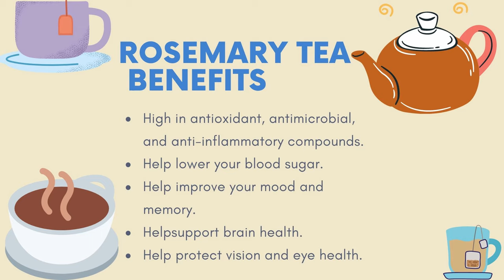How to make Rosemary Tea & The Health Benefits of Rosemary Tea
Rosemary is one of the most widely recognized herbal medicines.
Benefits of Rosemary Tea:
Drinking rosemary tea can help improve digestive processes
Rosemary tea boasts antispasmodic properties that help to reduce gas and bloating.
Rosemary Tea supports healthy gut bacteria and improves nutrient absorption.
Rosemary tea is rich in antioxidants that help boost overall health and prevent damage caused by free radicals.
Rosemary helps boost immunity thanks to its rich concentration of antioxidants and vitamins. It contains high amounts of vitamin C, which has been shown to boost immune health and prevent illness caused by bacteria and viruses. It also has high concentrations of vitamin A, magnesium, potassium, and calcium to keep your immune system working at peak levels.
Rosemary tea contains camphene, luteolin, and carnosol, which help to regulate blood sugar levels and promote heart health.
Rosemary tea may help lower high blood pressure.